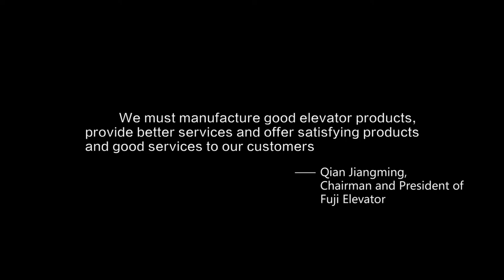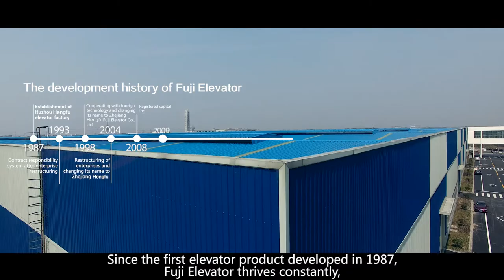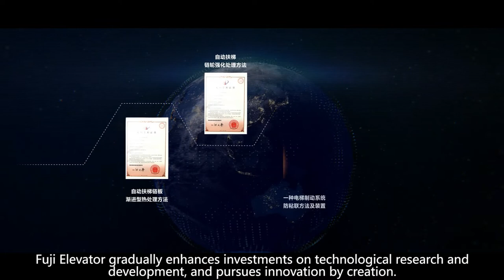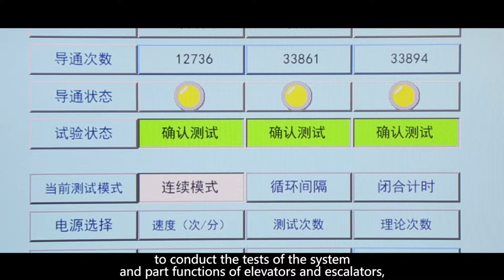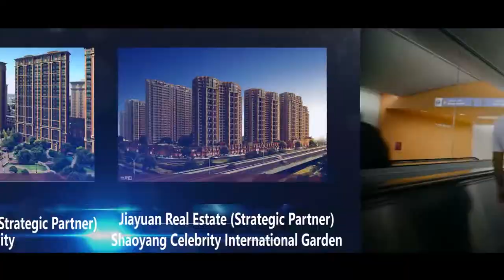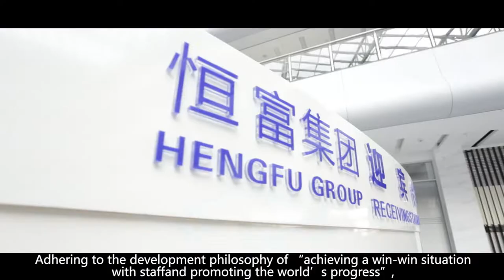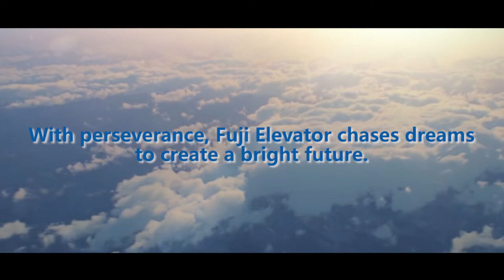FUJI ELEVATOR INTRODUCTINO VIDEO